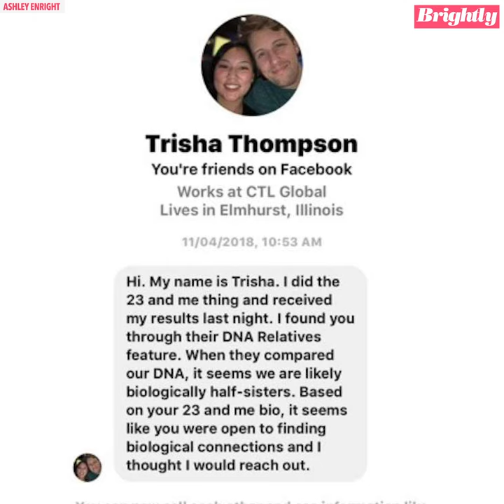Women born in South Korea learn they're sisters | GMA Digital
Ashley Enright, 31 and Trisha Thompson, 30, discovered the news they were related after both took DNA tests and were predicted to be half-siblings.